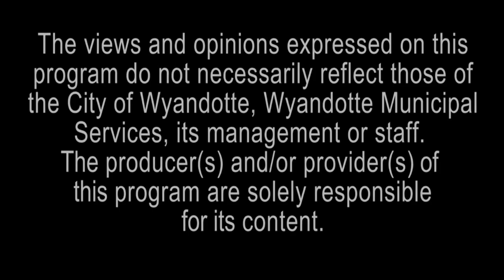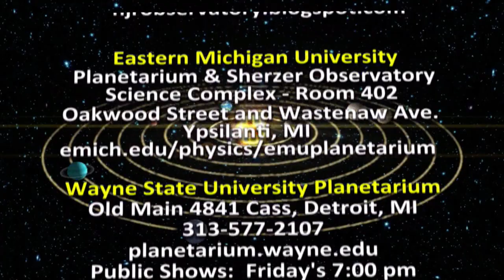Starlink Satellite Constellation - Astronomy For Everyone - Episode 130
This episode covers Starlink Satellite Constellation